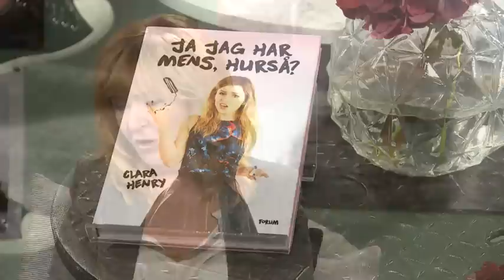Clara Henry släpper bok om mens - Malou Efter tio (TV4)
Malou Efter tio i TV4 från 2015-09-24: Youtube-stjärnan Clara Henry slog igenom på allvar när hon började vlogga om mens. Nu kommer hennes första bok, om mens förstås.